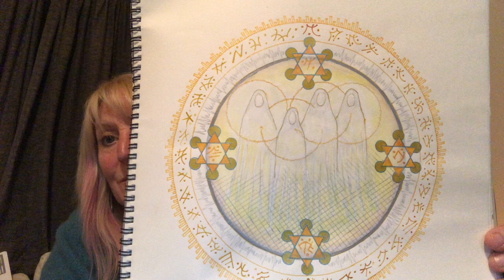powerful Meditation to meet and integrate with your higher dimensional celestial guides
Powerful Guided Meditation to meet and integrate with your higher dimensional celestial Guides
Cosmic Traveller
Much Love Ginny